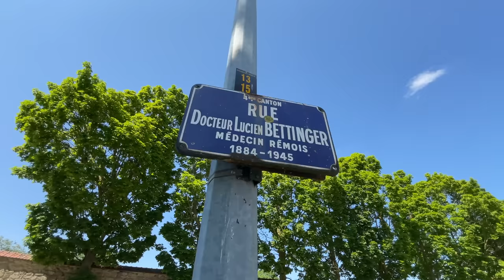GabMorrison - Immersion à Reims avec Tekass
Salut tout le monde aujourd'hui le frero Tekass nous accueille à Orgeval, son quartier à Reims

☞ Gabriel Morrison ☜